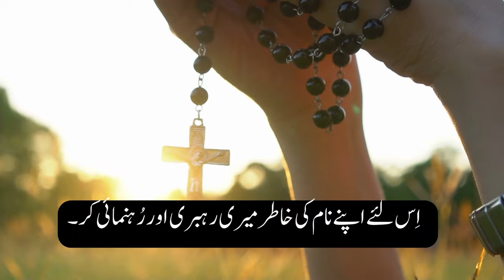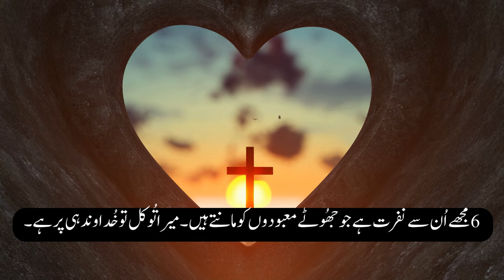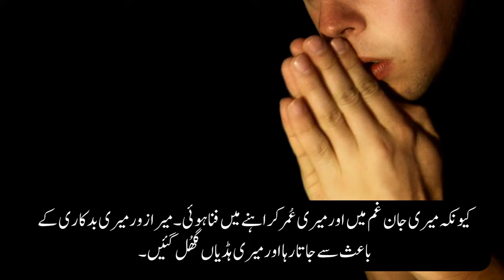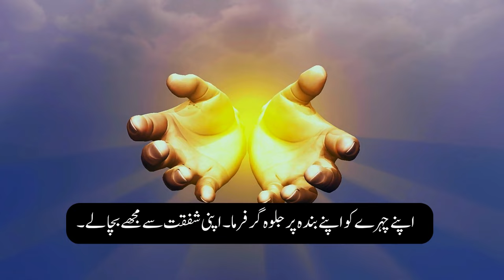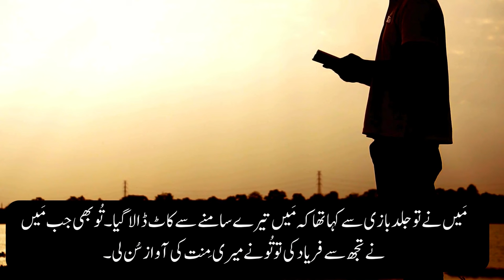Zaboor 31Ki talawat | Khuda Aap Ko Sharminda Na Hone De ga | Glorious HD TV